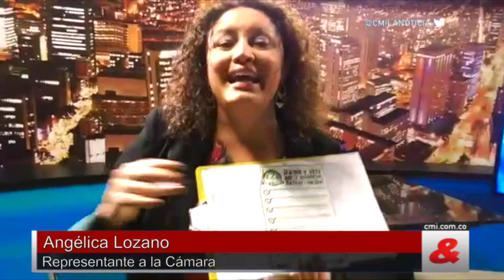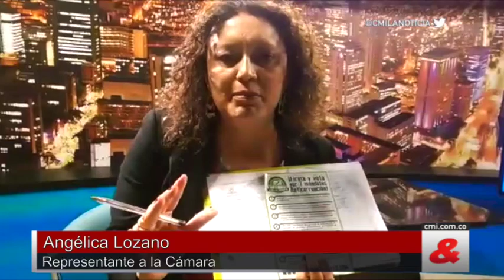La congresista que quiere reducir el sueldo de sus colegas